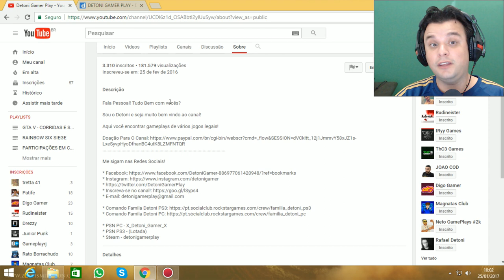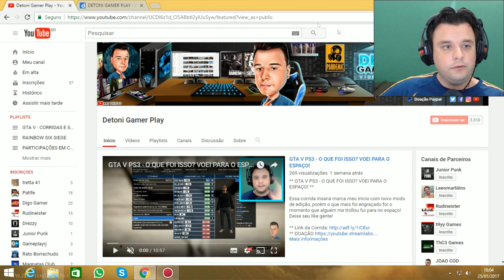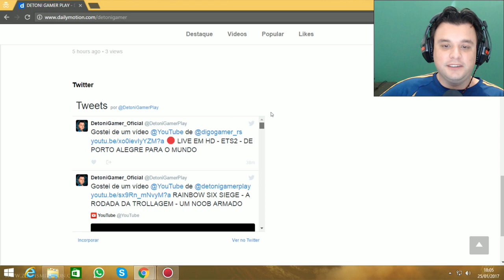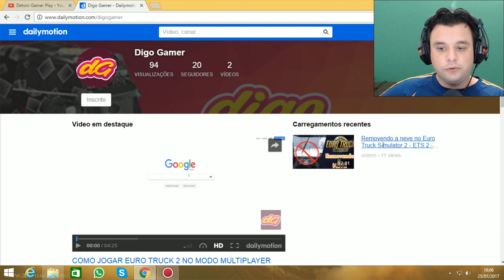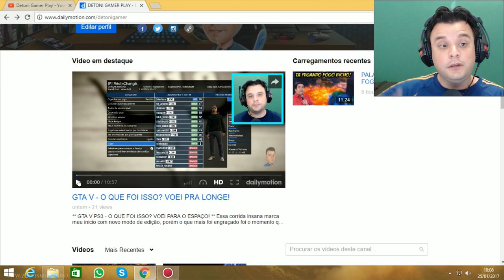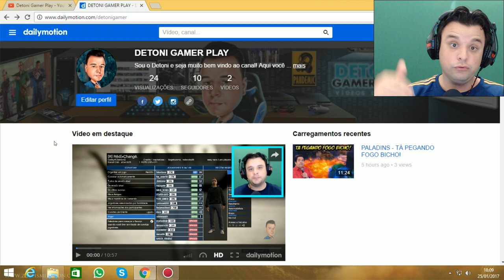ADEUS YOUTUBE E SEJA BEM VINDO DAILYMOTION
* Steam - detonigamerplay